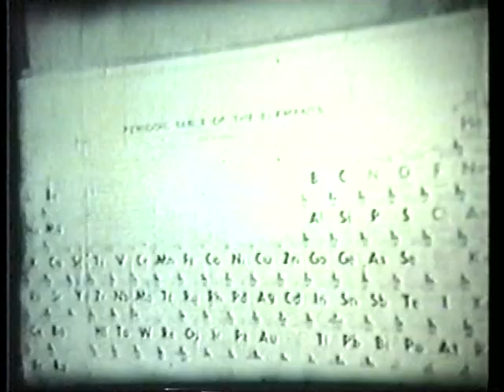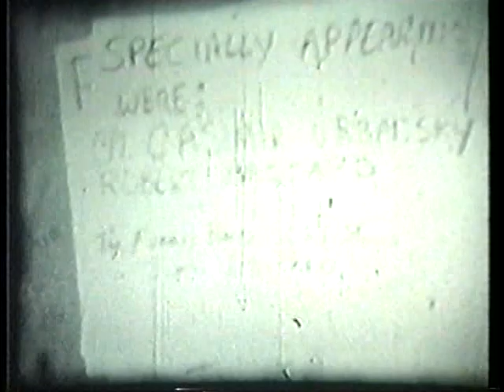'Quadrant 9' (1981) (pt3) 4m Epic conclusion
'Quadrant 9 (In Search Of Walter)'
Conclusion starring Casimir Urbanski.
Union High Marching Band. "mambo"
Plus  BIG BAND BASH audio.
 Don Guinta-Drums. Sander-Piano, G.Y. on Tuba.